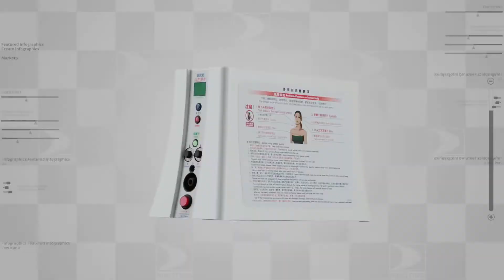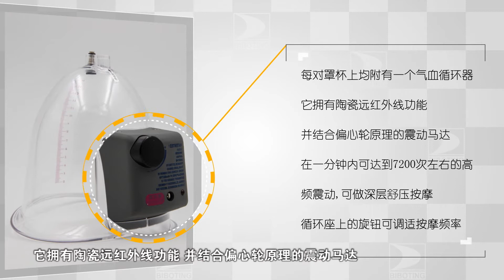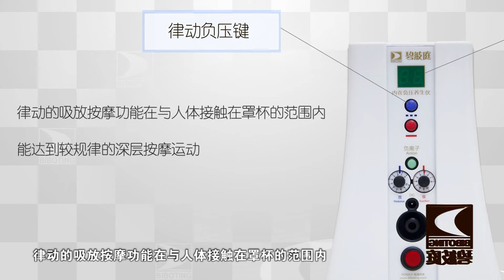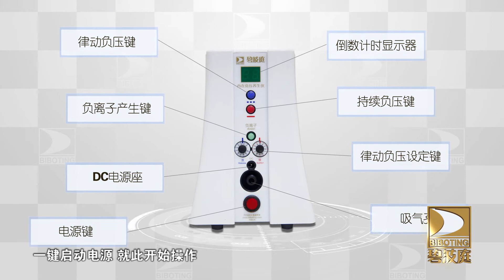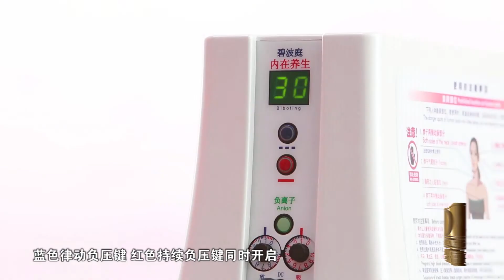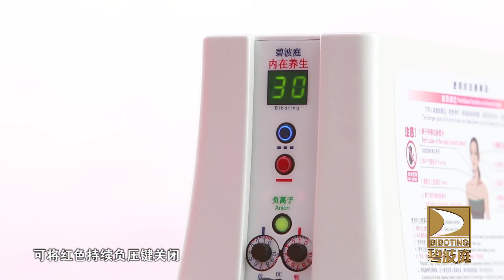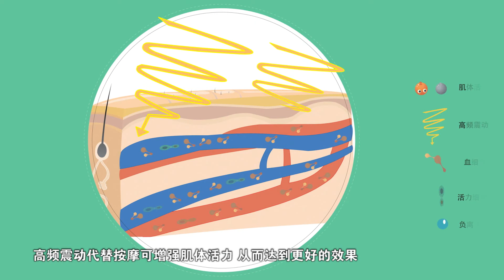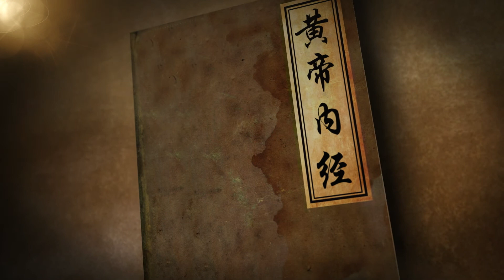Stress relief health care by biboting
For stress management and white-collar who under big pressure and no time for exercise! They are also under sub-health condition, they feel uncomfortable, but not disease! Their body tells them , Biboting Offer solution for stress relief on back. Hope it helps you too!

twiter @AfricanBiboting